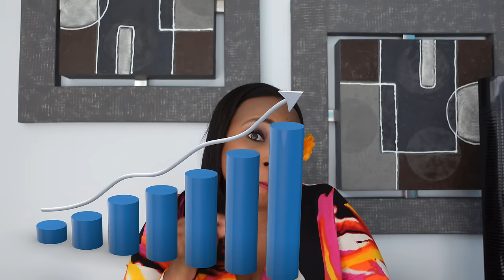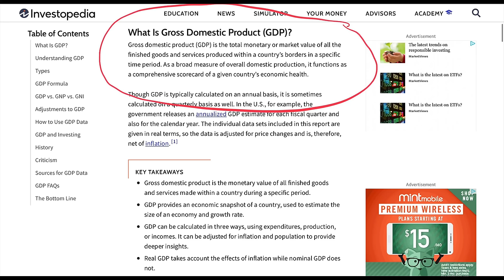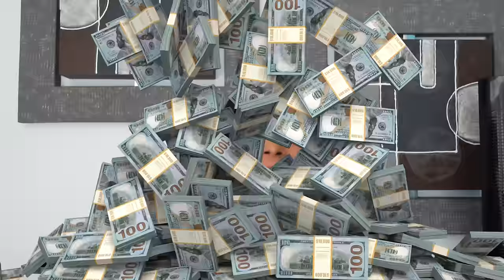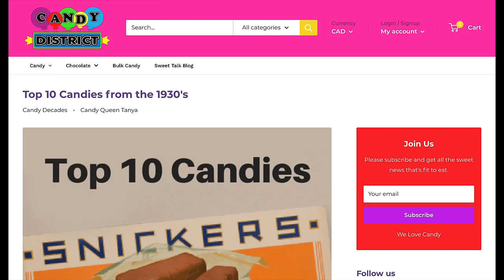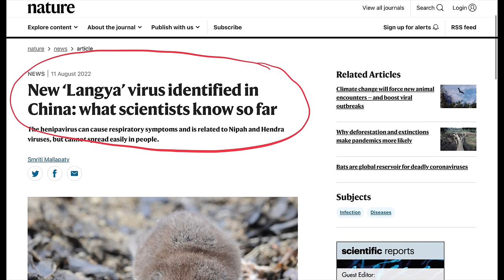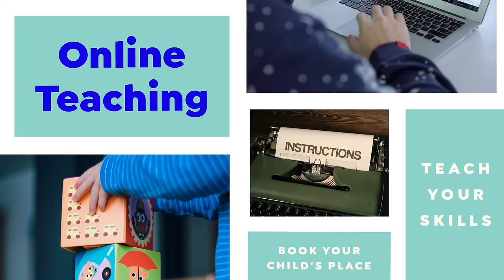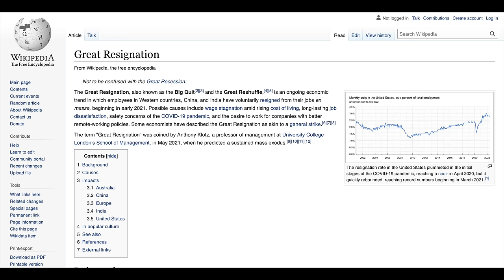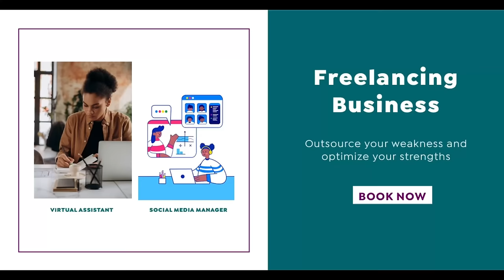10 Small Businesses You Can Start In The 2024 Recession (Or Bad Economy) That Will Make You Rich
In this video, I share small business ideas that will be successful during a recession or bad economic times that will make you rich. With GDP contracting for 2/4 in a roll in the US and other indicators such as high oil and gas prices and supply chain logistics issues, a recession is a likely outcome despite low unemployment and an increase in consumer spending. The 10 small businesses that will make you rich include buying and selling candy during a recession, starting a staffing agency that targets the PO‘s and Customer Service call mom starting a delivery service where you outsource the actual delivery to Bearers. The fourth small business idea that will make you a millionaire is to buy and sell products online using platforms like Alibaba, Goffah, Amazon and Shopify, to start an online beauty business, a corporate cleaning service, online teaching or tutoring, freelancing including virtual assistant writer and more, and starting a business in healthcare that caters to senior citizen services. These business ideas all have the potential to make you millions and they are simple to start and don’t require a lot of investment upfront. In this video, I'm going to share with you 10 small businesses you can start in the 2022 Recession (or Bad Economy) that will make you rich.

These businesses are all easy to start and will require very little capital. With hard work, dedication and a little bit of luck, you can be successful in this tough economy. From owning your own business to becoming a freelancer, these businesses are perfect for anyone looking to make some extra money. So watch this video, learn from my experience and start your own business today!

  ➡️In Stores:
   *GOFFAH Gallery - Southdale Plaza (Upstairs Susie’s) South Ave, Kingston, Jamaica
   *Fontana Pharmacy Islandwide, Jamaica

*My Microphones
* My Tripod, Microphone, and Light Kit For Vlogging

Also, I am not a financial advisor nor am I a psychologist, I am only sharing information that I have used successfully or that others that I am aware of have used. If you opt to use any information that I share you do so at your own risk and you take full responsibility for the outcome. Any advice and information shared on my channel is general only, and is being shared without taking into account your particular circumstances and needs. Before acting on any advice shared you should assess or seek advice on whether it is appropriate for your needs, financial situation and investment objectives.